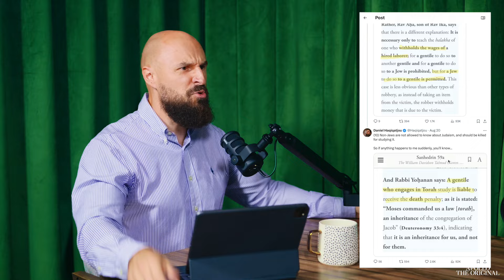HEATED DEBATE: Jesus is GOD or ONLY the SON of GOD?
There are the topics we discussed in this podcast:

⭐️ Who is Ricardo Aguilar
⭐️ Who's the new Mexico's president?
⭐️Mexico is the war of cartels
⭐️ Should you vote if you don't live there?
⭐️ How the media in Europe or Russia portrays the US?
⭐️ Immigrants take over Aurora and Chicago
⭐️ What happens on the election day
⭐️ Unrealized gains tax
⭐️ Mexico's politics: left and right
⭐️ Will Mexico ever change?
⭐️ You're not allowed to sell Fentanyl in Mexico
⭐️ Heated exchange about Jesus Christ
⭐️ Problems with Catholicism
⭐️ Talmud
⭐️ Disagreements on Islam
⭐️ Great story of Ricardo meeting his wife
⭐️ Don't marry a woman who didn’t have a dad
⭐️A father could prevent a son from getting in trouble
⭐️ How did Ricardo got in jail
⭐️ Ricardo's passion for horses
⭐️ JFK and Epstein files

I encourage you to share this podcast with your friends and peers 🙏🏻

Ricardo Aguilar Fuentes-Chavez is a self made man and a chairman’s council at PHP agency. He was born in East Bakersfield on the streets and had very humble beginnings. After struggling with law fare and his way of living Ricardo is leading his team “The Chosen Ones” at PHP life insurance agency and is a Top earner in that company.

He is very proud of his Mexican heritage and is deeply concerned about the current situation in Mexico.

Once a convicted felon now Ricardo is a married man that travels the world, drives his team members to become financially stable and independent and is also a community member.

Mr Aguilar is a republican and a proud Trump supporter. His world view is driving the left nuts but he’s unapologetic for it.

Join us in spreading awareness and supporting those who fight for our better lives.